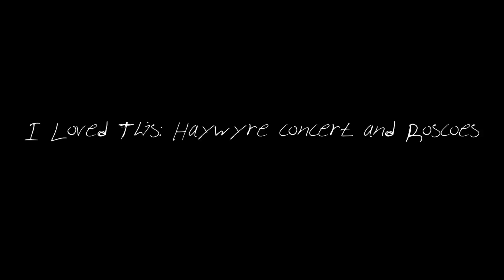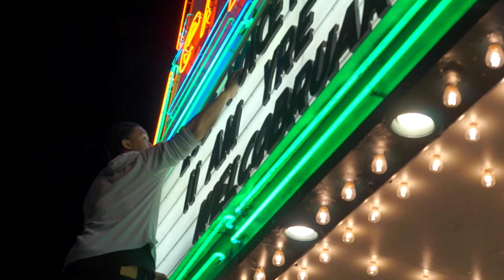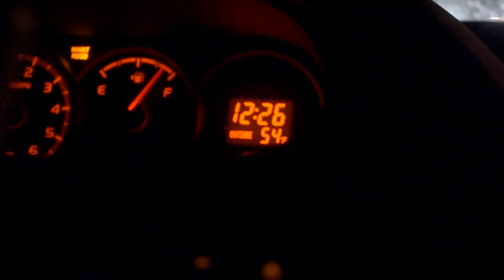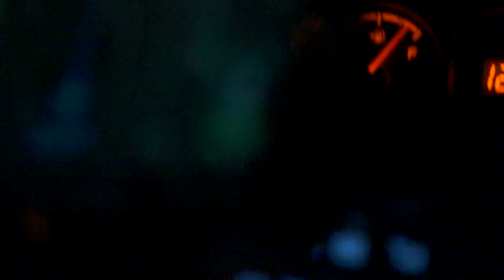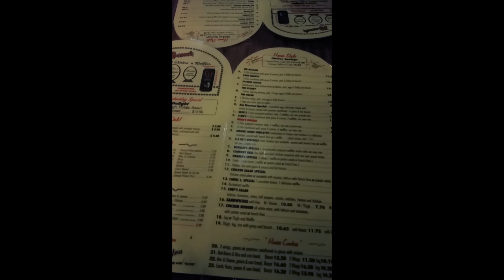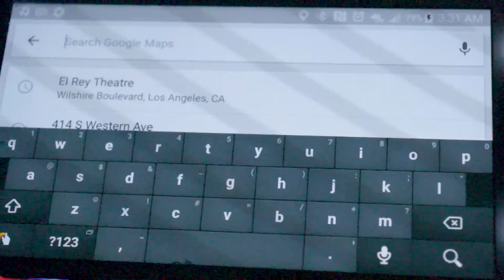Haywyre and Roscoe's with Naser & Skyler | ILTVLOG #4